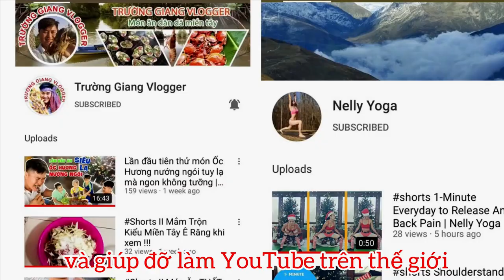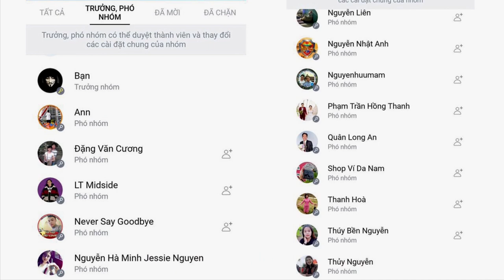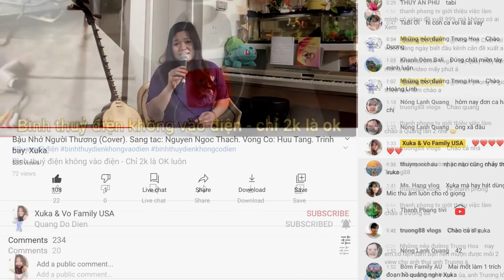1000 Subcribe - CỘNG ĐỒNG YouTube Việt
The Vietnamese YouTuber community group is a group that helps support Youtubers in the world, such as Vietnam, America, Canada, China, Japan, and Australia to support and interact with a member's Youtube channel in terms of views and subscribers to the channel.
The teams will support you to have 1000 real subscribers and enough 4000 hours without cross channel subscribers for each other.
The group is under the guidance of Vo Thuong's admin leader
) and 17 other Admin support. The Vietnamese YouTube community has a total of 14 small groups and the group members are carefully selected by the admins, so everyone interacts with a very polite and civilized reputation.
You can refer to the information of the group via the Fanpage "Vietnamese community YouTuber. Share and Connect” or “Vietnamese Community Youtuber - Proud Youtuber Viet” If you want to join the group, you can contact English Xuka or Jessie Nguyen For speaking Vietnamese, you can contact admin Vo Thuong or admin Ngo Thinh Besides, when joining the group, you will also receive professional knowledge support from the admin to develop your YouTube channel better. See you soon in the Vietnamese community Youtuber.